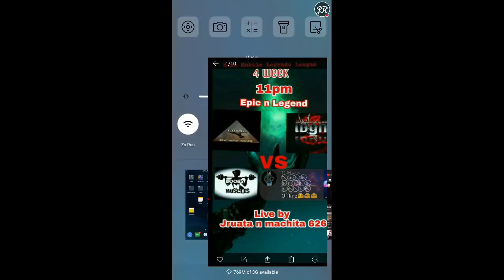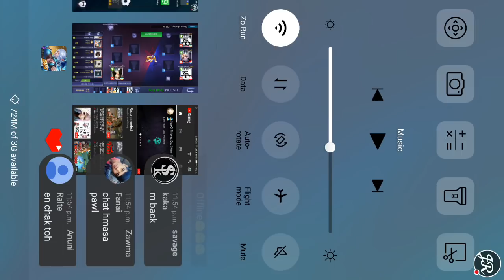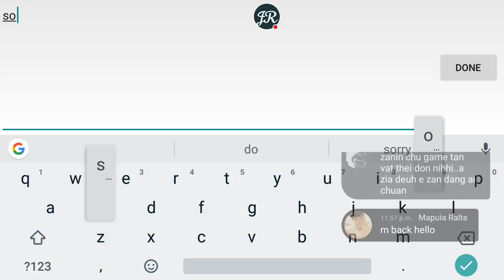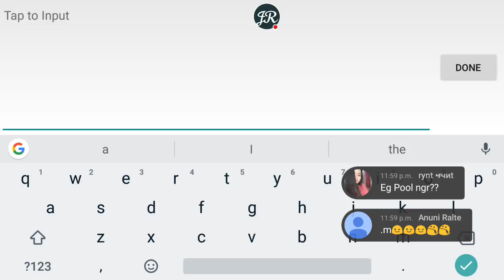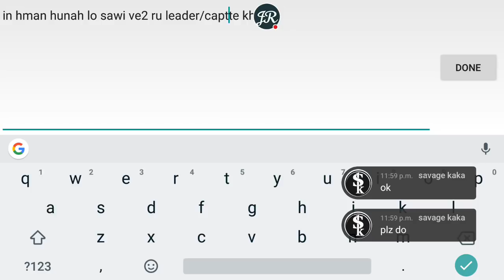Mizo Mobile Legends: Legend Pool (Week 3)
The first season of Mizo Mobile Legends League.

LEGEND POOL
Boobs and Muscles Vs The peace Makers

Skip to 6:30 for real match start (pick &ban)

Livestreaming of the league will be done from this channel, featuring mainly the Legend and Mythic pool.

Hit the "Like" button if you like the contents of the live stream, your support matters alot!